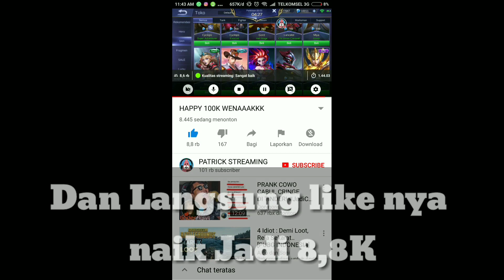Patrick 'BEGO Goyang Tiktok Aisyah..Seru Abiss🤣🤣🤣